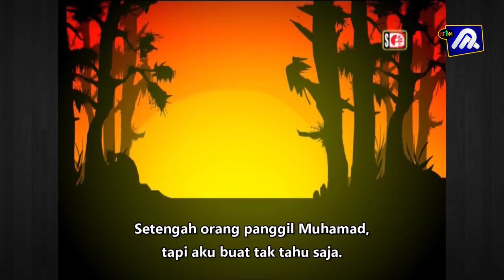Samad orang bijak Eps 10( Jala Emas Jala Perak ) Malay Subb HD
Siri Animasi Jala Emas Jala Perak Eps 10, mengisahkan Raja Seri Rama Bini 2 dalam sarikata bahasa melayu.
Jom saksikan Animasi Wayang Kulit Kelantan.

Tekan [Like] videonya ya,
Kami balas (??)Like & (??)Love komentar kalian, Ok??
Bantu [SHARE] juga Episod ini ke kawan-kawan kalian, Biar makin seru..!! ?
Hai Kawan kawan,,, Bantu channel "Artmedia Production" untuk capai 100k Subscriber. Ok? ?
Terimakasih.! ?? ?? ??